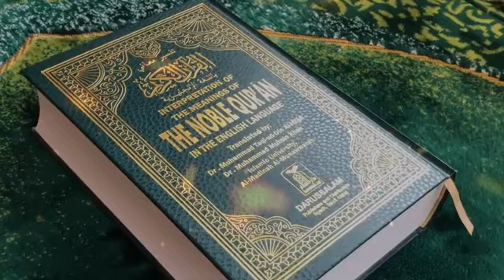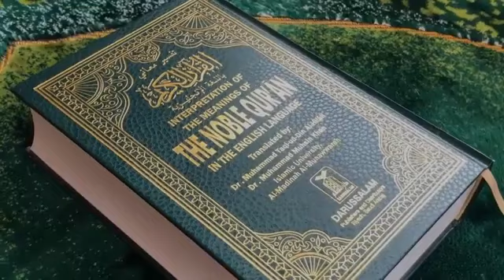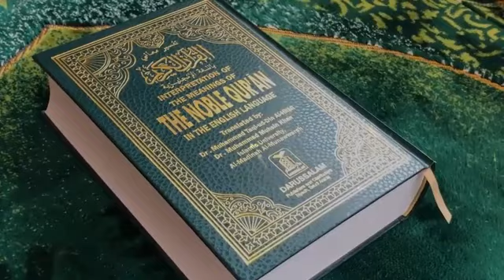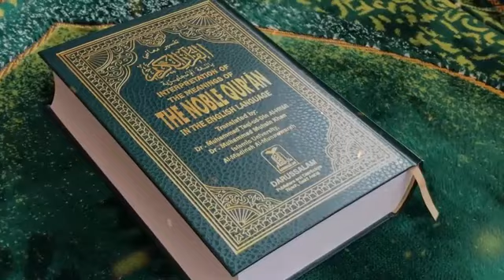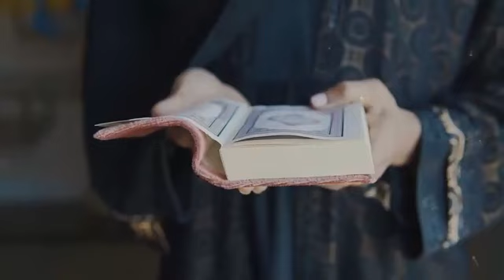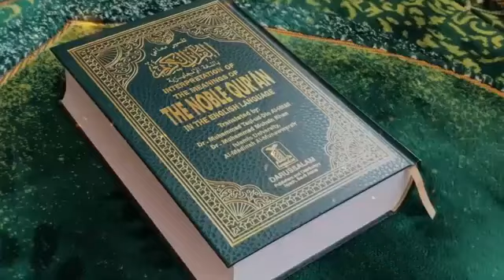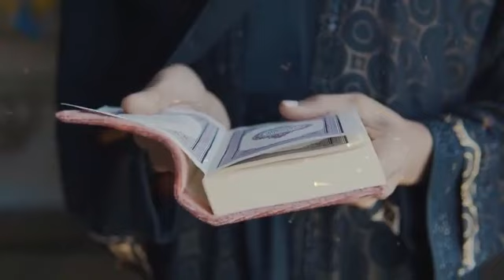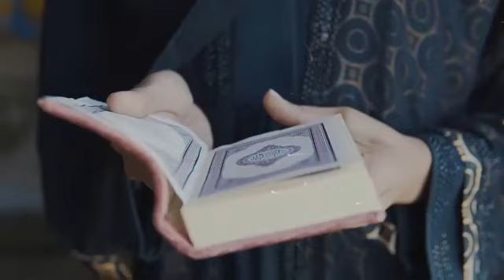VATIKAN SEKETIKA GONCANG MELIHAT PENGAKUAN WANITA KRISTEN MASUK ISLAM